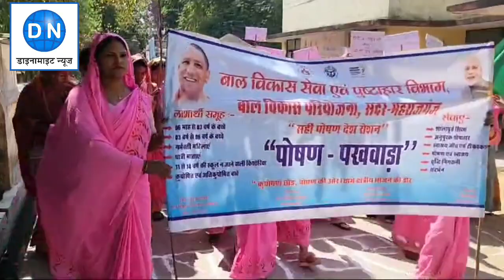महराजगंज: पोषण पखवाड़ा में आंगनवाड़ी कार्यकर्त्रियों को सिखाया गया स्वदेशी खिलौना बनाने के गुड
1. WhatsApp पर खबर पढ़ने के लिए जुड़ें डाइनामाइट न्यूज के आफिसियल ग्रुप से
2. मोबाइल फोन पर खबर पढ़ने का सबसे आसान तरीका- नि: शुल्क डाउनलोड करें हमारा मोबाइल एप
3. हमारा X (ट्विटर) हैंडल है